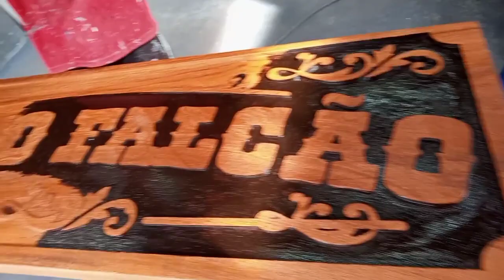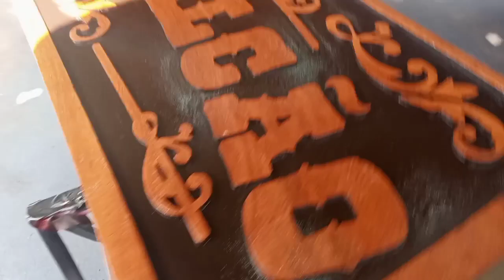24 de março de 2023